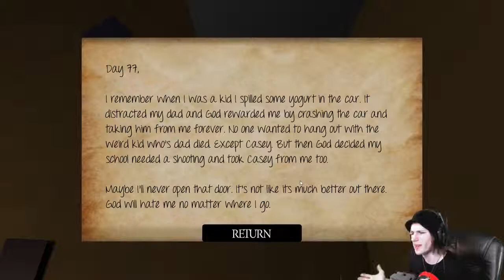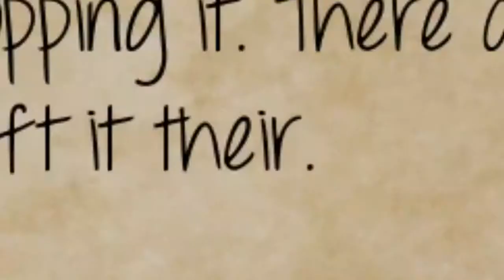Fear For Freedom